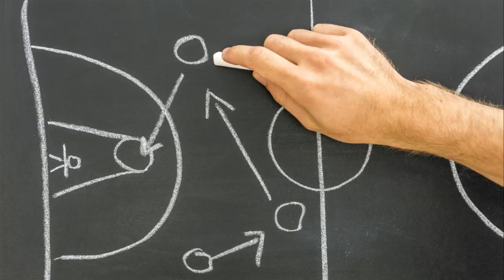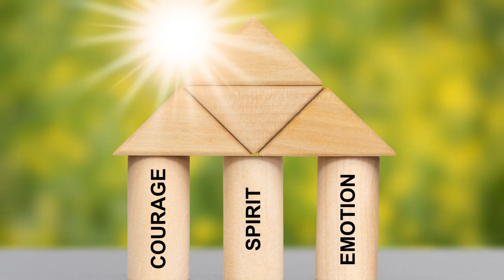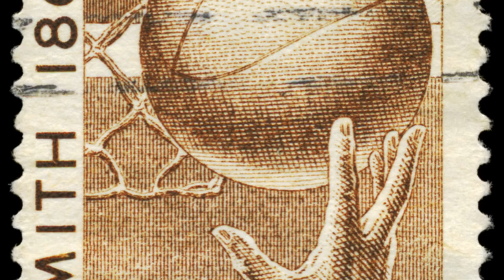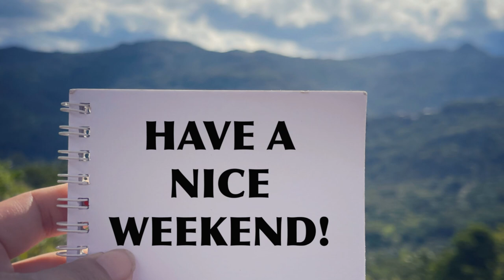Beyond the Arc: Damian Lillard's Path Through Triumph and Trials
Title: Damian Lillard: A Journey Through Triumph and Trials

Description:

Welcome to "Damian Lillard: A Journey Through Triumph and Trials" - a riveting documentary that unveils the resilience and tenacity of one of basketball's most electrifying players.

Join us as we embark on an exhilarating journey through the life and career of Damian Lillard, tracing his path from an overlooked prospect to becoming one of the NBA's most clutch performers. Witness his jaw-dropping range, his fearless mentality, and the impact he's had on the game with his uncanny ability to deliver in the clutch.

However, beyond the buzzer-beaters and All-Star appearances, this documentary sheds light on the challenges Damian Lillard has faced, both on and off the court. From early setbacks to doubts about his size and athleticism, to navigating the pressures of leadership and expectations, experience the highs and lows that have defined Lillard's journey.

Through exclusive interviews, behind-the-scenes footage, and expert analysis, gain a profound insight into Lillard's mindset, his work ethic, and his unwavering commitment to excellence. Discover the sacrifices he's made, the obstacles he's overcome, and the invaluable lessons he's learned along the way.

Join us as we celebrate Lillard's triumphs, his resilience in the face of adversity, and his enduring impact on the game of basketball. This is more than a story of athletic prowess; it's a testament to the power of perseverance, resilience, and the indomitable human spirit.

Don't miss out on this unforgettable exploration of one of basketball's most inspiring figures.